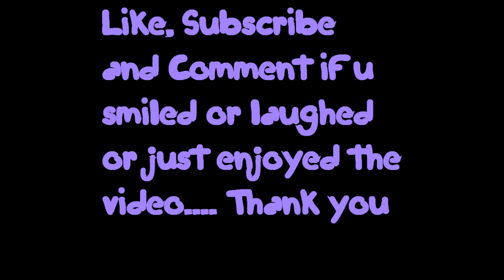A MW2 Montage- ( Including Fails )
This is not a typical montage! READ THIS!

This is a montage with good kills and  unexpected suprise's...
RECORDED AND EDITED BY ME